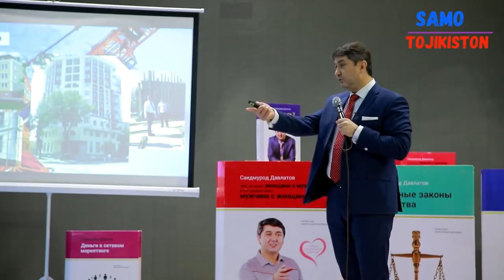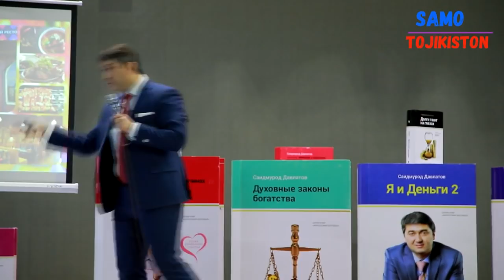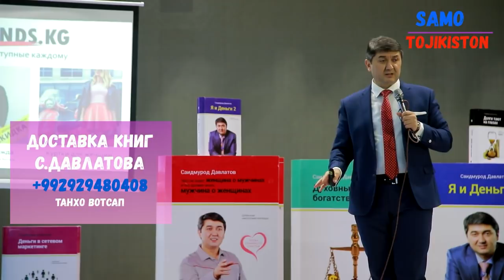Как я делаю свои бизнесы. Саидмурод Давлатов